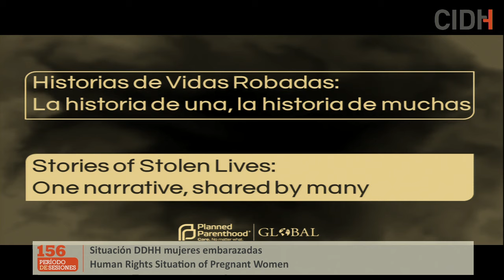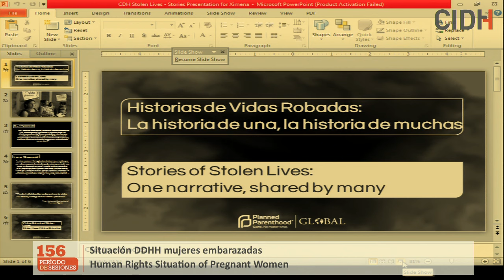Situación DDHH mujeres embarazadas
Situación de derechos humanos de las mujeres embarazadas en  América

→ Relatoría sobre los Derechos de las Mujeres / Rapporteurship on the Rights of Women
→ Relatoría sobre los Derechos de la Niñez / Rapporteurship on the Rights of the Child

→ Accede a los Comunicados de Prensa de la CIDH / Get the press releases of the IACHR

→ Participantes / Participants:
× Colectiva por el Derecho a Decidir / Instituto de Bioética, Direitos Humanos e Gênero (ANIS) / Centro de Derechos Humanos, Universidad de Diego Portales / Centro de Derechos Reproductivos / Planned Parenthood Global / Centro de Promoción y Defensa de los Derechos Sexuales y Reproductivos (PROMSEX), Perú / Fundación Desafío, Ecuador / Mujeres Transformando el Mundo (MTM), Guatemala / O’Neill Institute for National and Global Heajth, Georgetown Law / Ibis Reproductive Health

Human Rights Situation of Pregnant Women in America